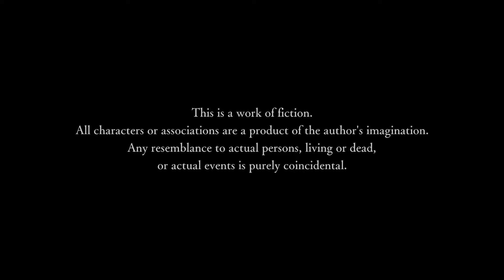Livestream 2: Escape from Togaezuka Happy Place - 115 Minute Gameplay [Switch]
Playing through 115 minutes of Livestream 2: Escape from Togaezuka Happy Place on Nintendo Switch. Starting up a New Game and completing the Prologue. Then making some progress through Chapter 1.

Game: Livestream 2: Escape from Togaezuka Happy Place
Platform: Nintendo Switch
Release Date: September 21, 2023
Price: $24.99
Also available on: PC